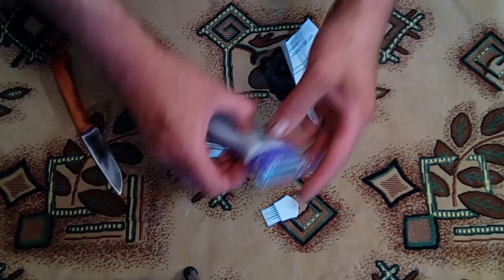Бюджетная УФ лампа для сушки ногтей и эпилятор из Китая. Новая распаковка !!!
Этим видео хочу открыть новый плейлист и цикл видео Всё для наращивания ногтей.
Итак, лампа для наращивания ногтей. Я в них ничего не понимаю. Горит, значит работает, чуть греет больше ничего, пока, сказать не могу.

Помощь каналу:
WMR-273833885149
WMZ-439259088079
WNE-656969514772